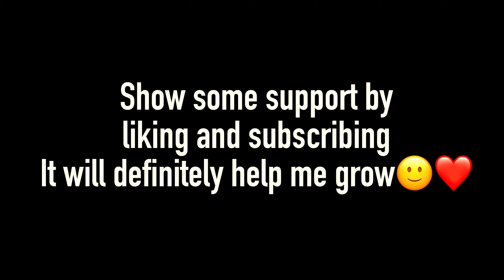IMPOSSIBLE 400M NO SCOPE QUICKSHOT || LEGENDS NEVER DIE SNIPER MONTAGE || XYROGAMING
Watch till end, I am sure you will love it:)

The devices used:-

-Ipad Pro

➤About PUBG: PLAYERUNKNOWN'S BATTLEGROUNDS is a Battle Royal Game with 8x8km Island with 100Players with locating, Scavenger with their Own Weapons, Vehicles, and Supplies and Defeat Each other by Loot. Serve High-Quality Graphics and HD Audio powerful Unreal engine 4Ceates a Jaw-Dropping Visual Experience With High-Quality Detailing. as you can think of an Action Game Which has Immersive 3D Effects and 7.1 Channel Surrounding Sounds. Including Real-life Weapons to Shoot, Beat Down or Incinerate your adversaries. Offer you a Great Travel in Style including car, Trucks, Motorcycle, and Boys to Hunt Down your Enemies and make them play in Safe zone. A fair Gaming Environment and Team up with Friends it Not Just a Game.